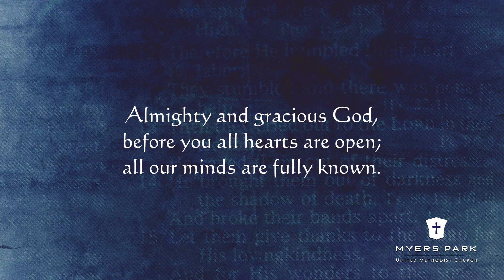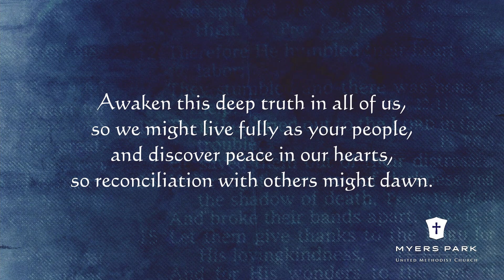Sunday Worship Highlights: July 12, 2020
Online worship highlights from Myers Park United Methodist Church in Charlotte, North Carolina. We invite you to visit the following page to give us a record of your visit with us

OneLicense A-721503 CCLI CSPL037735.